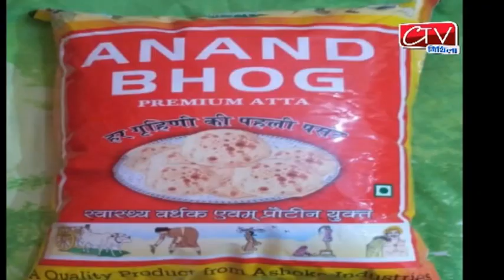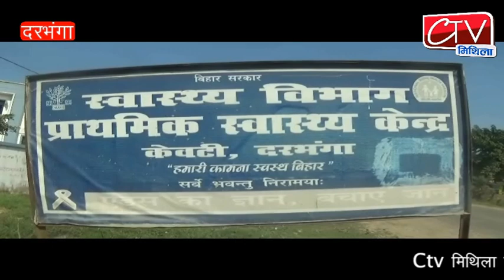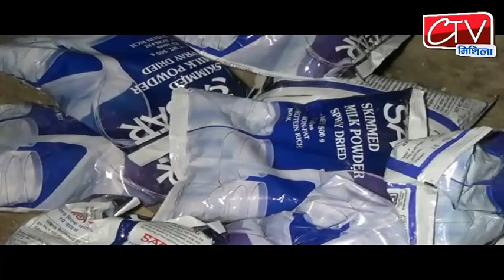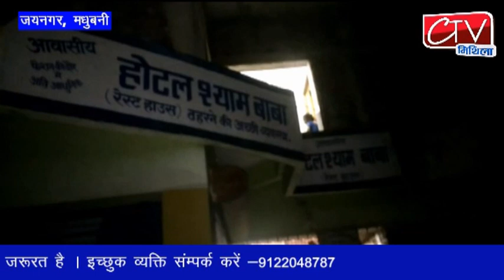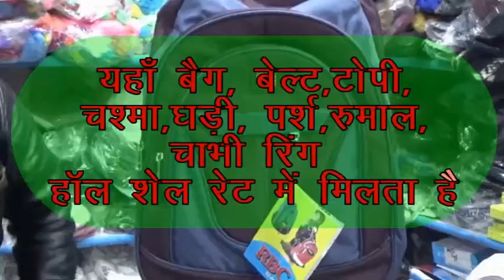Ctv मिथिला न्यूज़ 24 aug 18 खबरे दिन भर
उतर बिहार का पहला लोकप्रिय HD न्यूज़ चैनल